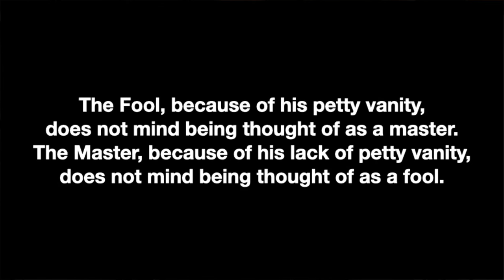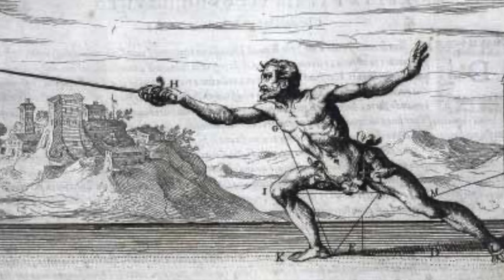What Is a Fencing Master, and What Does One Do?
What is a Fencing Master, what does one do, and how do you become one?
There are very few Fencing Masters left.
Because people who are not really Fencing Masters use the title, it can be very confusing to people who don’t understand the difference -or even that there IS a difference.

00:00 Intro
00:31 A master teacher, not a "master fencer”
01:00 Qualities of a good teacher
01:12 Definitions at the AFA
01:56 Ancient Greek job of physical training
02:27 Fencing Master in the Renaissance
03:18 The Civilian Use of the Sword
03:41 What does a Fencing Master actually do?
04:01 Teacher
04:31 Coach
04:50 Choreographer
05:33 Mentor
06:24 How do you become a Fencing Master?
07:27 Are there still Fencing Masters?
08:51 Aldo Nadi: The noble privilege of the Fencing Master

Some recommended books:
On Fencing by Aldo Nadi
Gustav Mahler by Jens Malte Fischer
The First Physical Culturists: Ancient Greek Athletics, Training and Competition by Alex Daulat

Tradition is not the worship of ashes, but the preservation of fire.  -Gustav Mahler